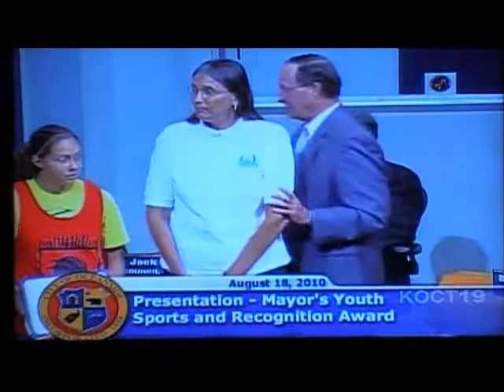My Team Awarded by Mayor Jim Wood of Oceanside Ca.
Team Award